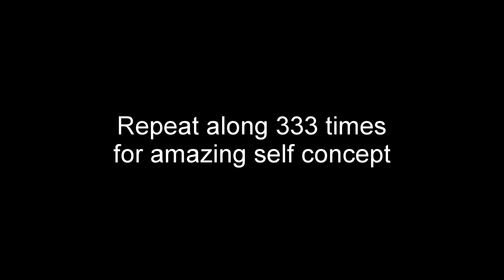You Are a King! - Affirmation CHALLENGE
This is the music version, if you prefer the ambiance version with soothing sounds of a fireplace

Repeat along to skyrocket your self confidence.

Are you ready to take control of your self-confidence and believe in yourself? Join us for the 333 Affirmations Challenge! By repeating a powerful affirmation for self-confidence 333 times a day, you'll be training your mind to believe in your abilities and worth. This challenge is perfect for anyone looking to boost their self-esteem, overcome limiting beliefs, and take their confidence to the next level. The power of affirmations lies in their ability to rewire your brain, and with daily repetition, you'll be amazed at the changes you'll see in yourself. So, get ready to transform your mindset and become the confident, unstoppable version of yourself! Start the challenge today and join the journey to self-confidence.

If you enjoy my work and would like to support me, you can do so by visiting: